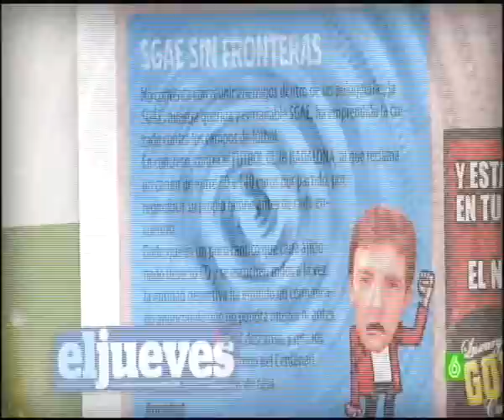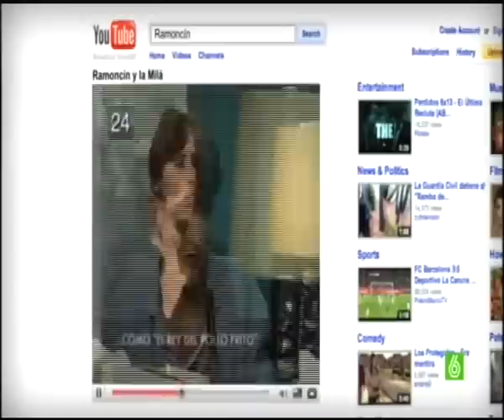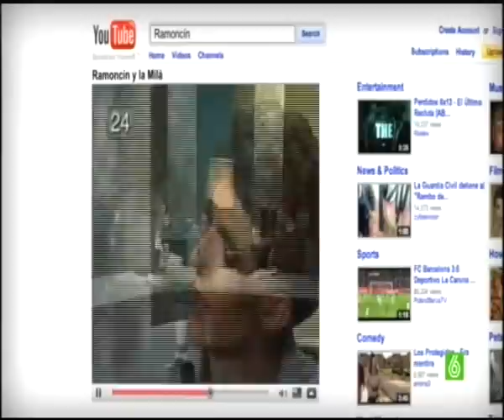follonero ramoncin salvados pt1.AVI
follonero entrevista a ramoncin SGAE